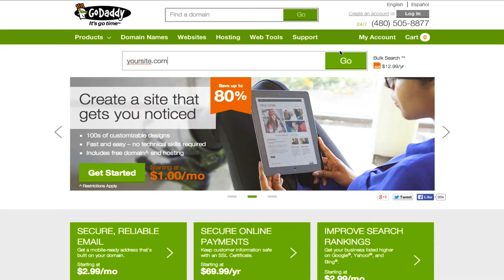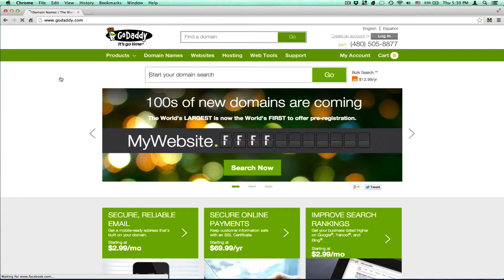DIY Website Builder with Step-by-step Screencasts | Professional Website Design Tutorials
Part 1 of 12 screencasts on DIY website design. You will learn how to design and build a website using a modern WordPress theme and web hosting.